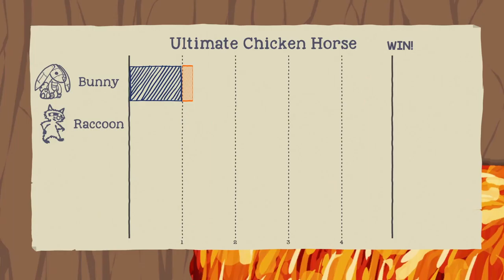Ultimate Chicken Horse - Part 3 - With Matthew and Cody